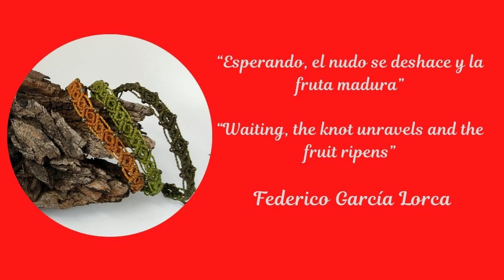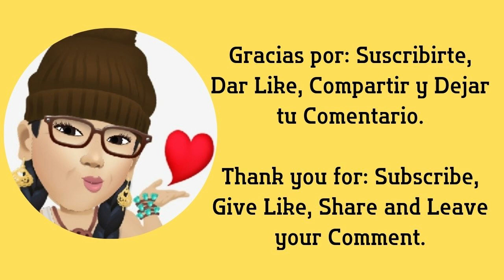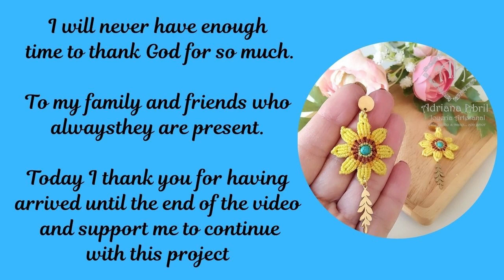COMO HACER PULSERAS PARA VENDER EN MACRAME💲👈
💑Para nuestra serie de PULSERAS PARA VENDER hechas a mano en MACRAME, tenemos un vídeo tutorial que te encantará, lo mejor de todo es que los materiales son de bajo costo y puedes generar excelentes ingresos. Así que a emprender y VENDER!
POR FAVOR RECUERDA COMPARTIR EL VIDEO PARA AYUDAR A ALGUIEN MAS, GRACIAS.

💚MATERIALES :
1 Hilo Azul  120 cms
1 Hilo Amarillo 100 cms
2 Abalorios de acero

💑For our series of handmade MACRAME BRACELETS TO SELL, we have a video tutorial that you will love, best of all, the materials are inexpensive and you can generate excellent income. So start and SELL!
PLEASE REMEMBER TO SHARE THE VIDEO TO HELP SOMEONE ELSE, THANKS.

💚MATERIALS:
1 Blue Thread 120 cm
1 Yellow Thread 100 cm
2 steel beads